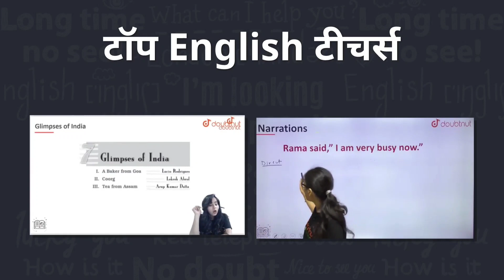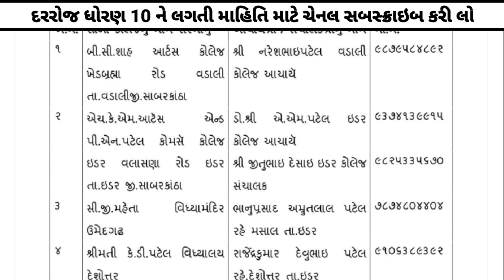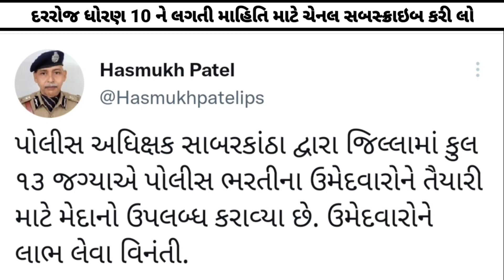Wow, LRD Good News - LRD bharti today news 2021 - Gujarat Police Constable Recruitment new update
[LRD] Gjarat Police Bharati 2021-22 Today News / Police Constable Recruitment Gujarat / LRD News

About Video :-

lrd news 2021 today
lrd news 2021 gujarat
lrd bharti today news
lrd bharti today latest news
lrd bharti news today 2021
police bharti in gujarat 2021
gujarat police constable bharti 2021 news
gujarat police bharti today news
police constable bharti gujarat 2021
constable bharti 2021 gujarat
constable bharti in gujarat 2021
constable bharti gujarat news today
constable bharti 2021 today news
gujarat police new recruitment 2021
gujarat police recruitment 2021
gujarat police constable new recruitment 2021
gujarat police constable recruitment 2021
lrd constable bharti 2021 in gujarat
lrd constable news
lrd constable news today
lrd constable news 2021
lrd constable news today 2021
lrd constable bharti 2021 today news
lrd constable bharti news
lrd constable bharti today news 2021
lrd constable bharti 2022 news
lrd constable recruitment 2021
lrd constable recruitment 2021 today news
lrd constable 2021 bharti
lrd constable 2021 today news

1) Bas apne Doubt ki photo kheecho
2) Sawal ko crop karo
3) Turant Video solution pao

4 crore se jaada bachee karte hai Doubtnut App ka istemaal